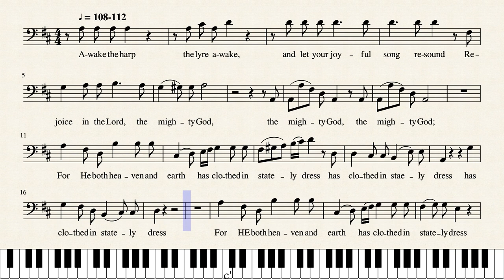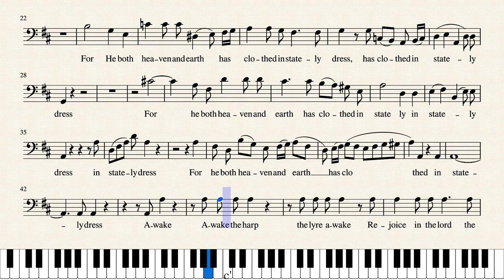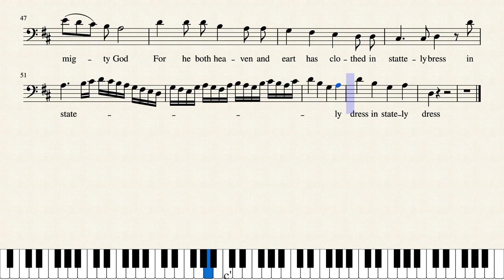Awake The Harp-bass by Haydn